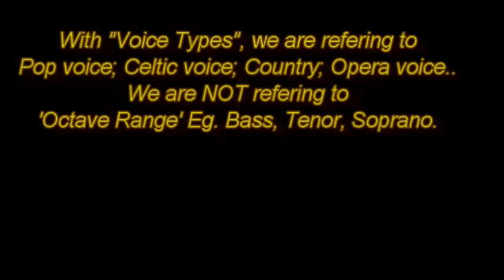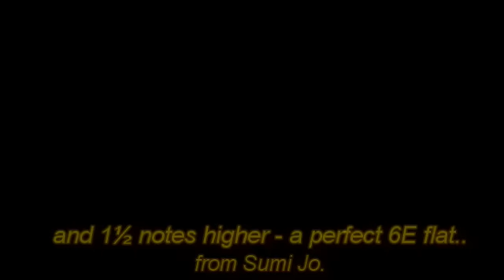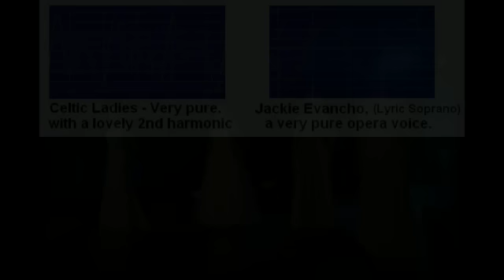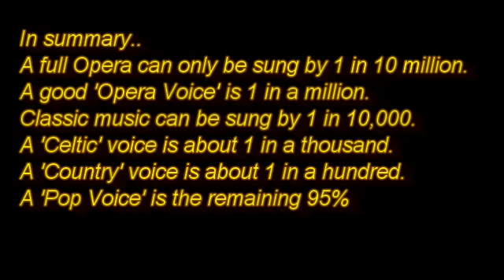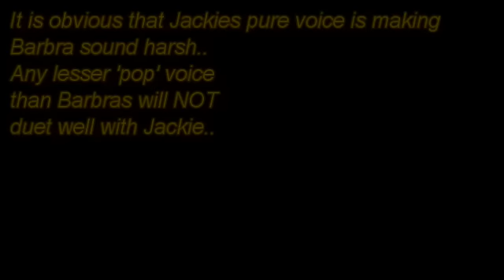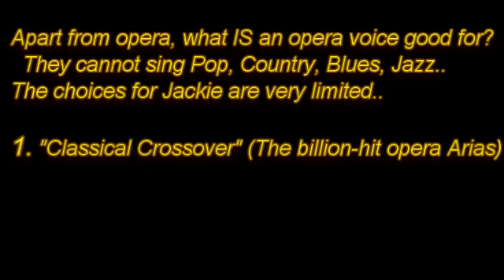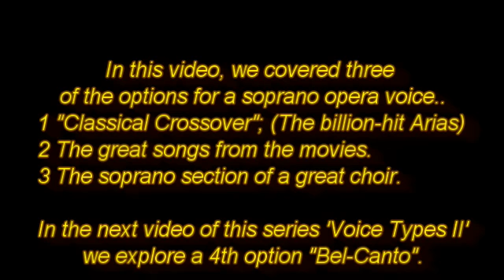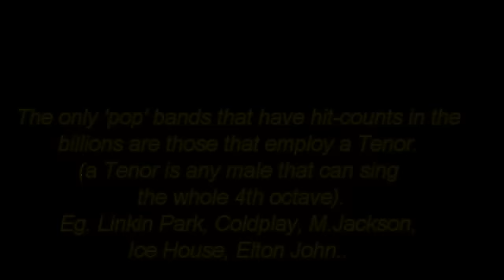Voice Types 1 - Zulu to Jackie Evancho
This is part 1 of our series on 'Voice Types' (Peer Review welcome)
Voice Types.. Eg. Opera, Celtic, Pop, Country..